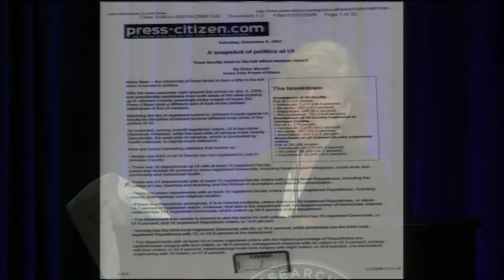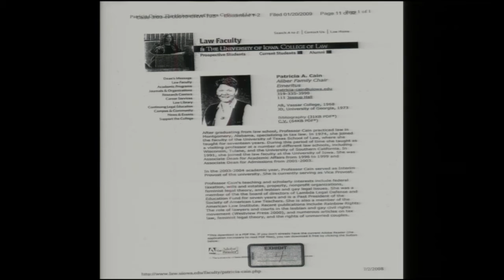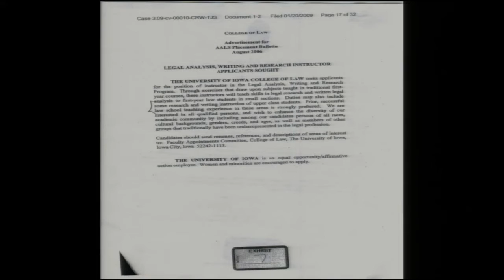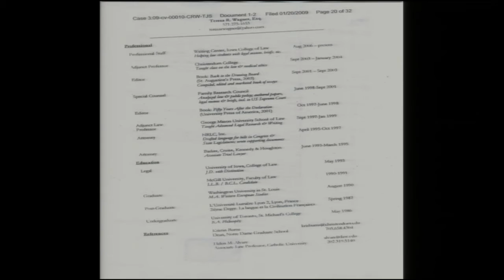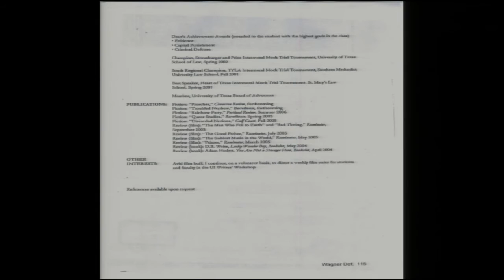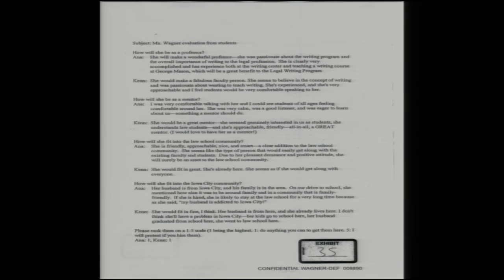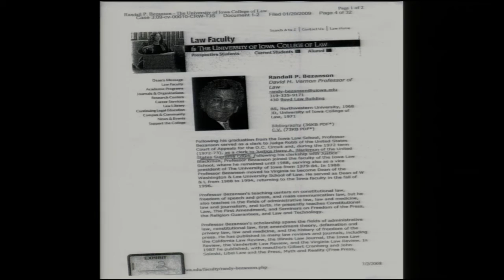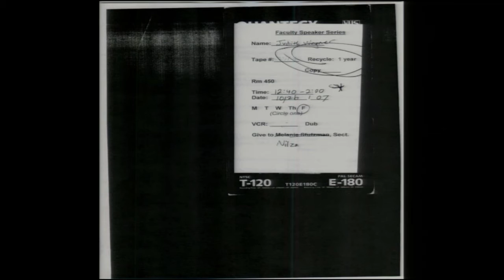Faculty Discrimination and Conservative Politics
This is the personal story of Teresa Wagner, professor, wife, mother and third-generation attorney who took the University of Iowa College of Law to court for political discrimination based on her conservative and pro-life views.